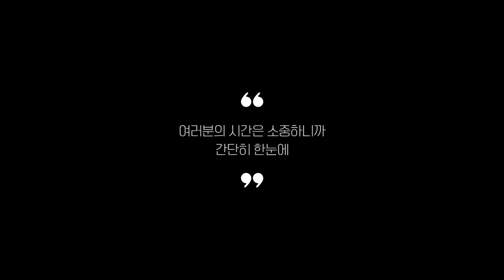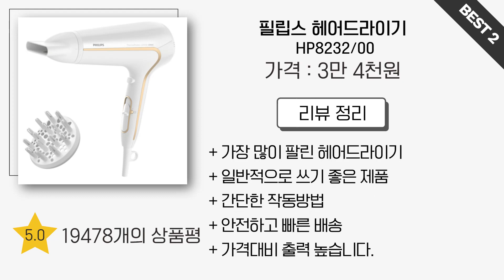헤어드라이기 추천 2023 Best 5 (리뷰 간단 정리 영상)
0:25
5위
CKI 가정용 헤어드라이어 (1만 2천원)

0:37
4위
홈플래닛 쿨샷 헤어드라이기 (1만 8천원)

0:48
3위
다이슨 헤어드라이어 (53만 7천원)

0:59
2위
필립스 헤어드라이기 (3만 4천원)

1:11
1위
유닉스 에어샷 헤어드라이기 (37만 8천원)